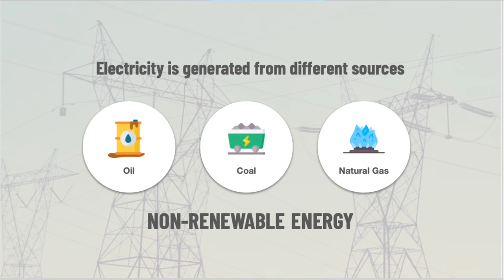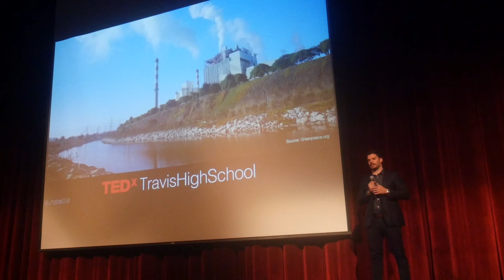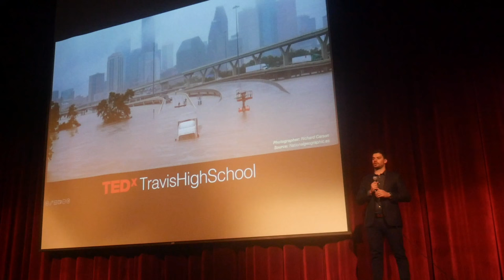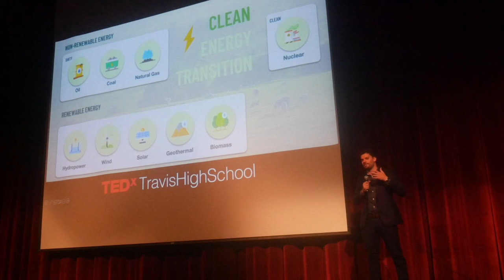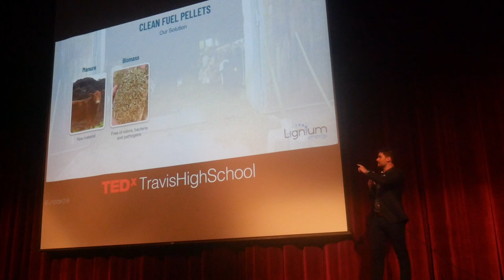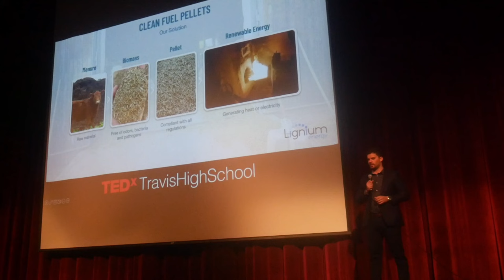Burning cow poop for the greater good | Agustín Ríos | TEDxTravisHighSchool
Believe it or not, electricity is generated from different non-renewable sources: oil, coal, and natural gas. What if society was able to manipulate the circumstances? In this TEDx Talk, Agustin Rios from Lignum Energy presents a new solution to the lack of non-renewable resources for electricity; clean fuel pellets, such as manure, to generate energy.  Agustin Rios has a background in industrial engineering. His passion for renewable energy has brought him to his current profession as the Chief Operations Officer at Lignium Energy, a groundbreaking start-up that has found a method to transform cow manure into combustible pellets to reduce the use of fossil fuels and lower carbon emissions. Mr. Rios’s successful start with the company in Chile did not go unnoticed, and he was placed in charge of establishing its operations in the U.S. This talk was given at a TEDx event using the TED conference format but independently organized by a local community.